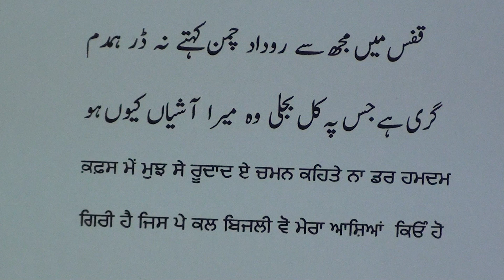ਕਵਿਤਾ ਰਾਹੀਂ ਉਰਦੂ ਸਿੱਖੋ ਸਬਕ਼ .੮ / Learn Urdu through Poetry.8 (Punjabi)